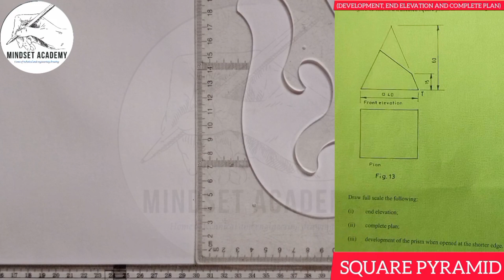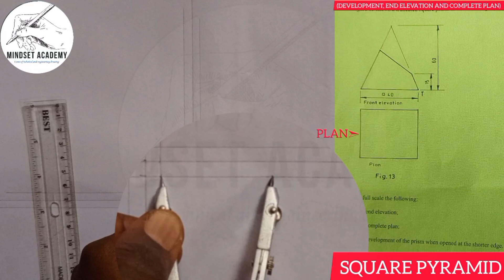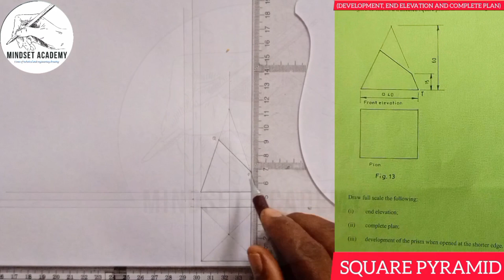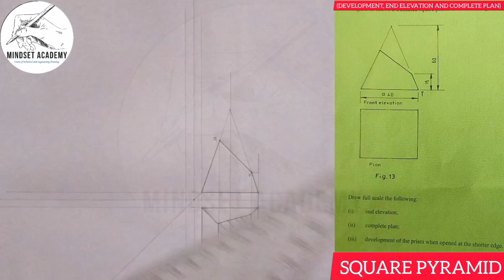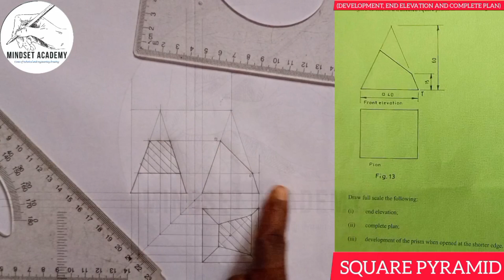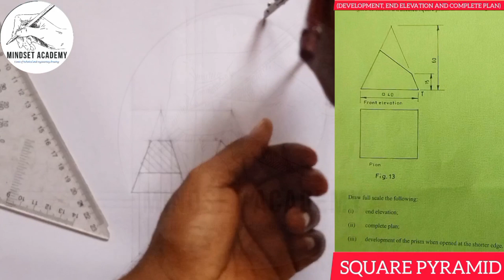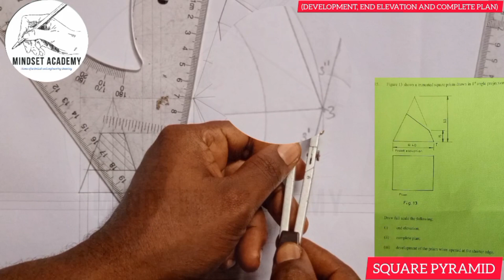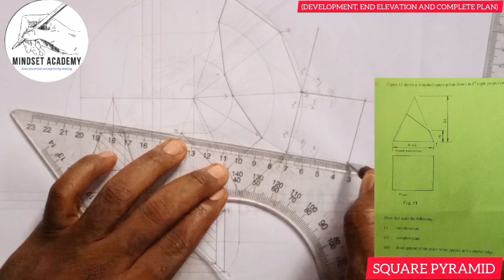Complete Plan, End Elevation And Development Of A Pyramid With Square Base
In this video you will learn how to draw the development of a square base pyramid, the complete plan and end elevation. @alirule